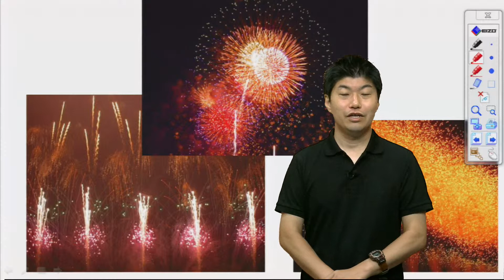2013年の花火大会で何が起こったのか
2013年は花火大会にとって呪われたとしてでした。
詳しくは、こんなに凄かった！伝説の「あの日」の天気　第3章で